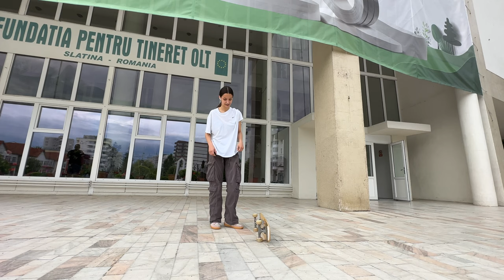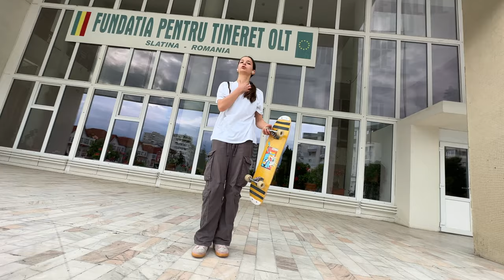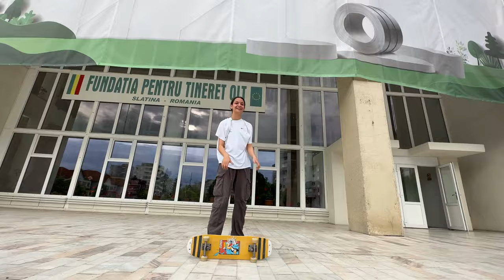Skate Vlog #52 Rhiana este pe val!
Susține acest canal de YouTube printr-o donație :
- BCR : RO63 RNCB 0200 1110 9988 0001